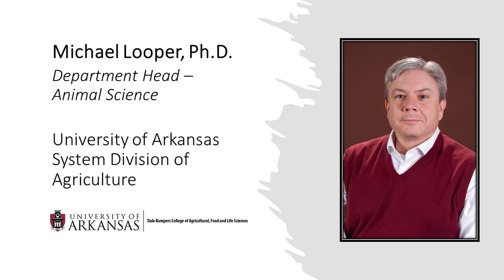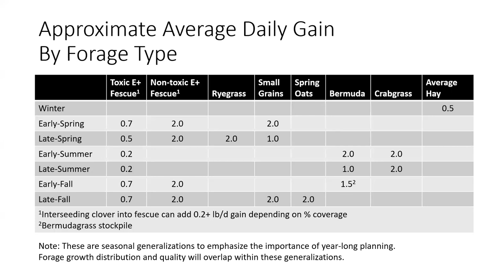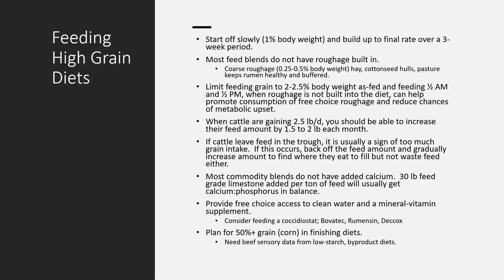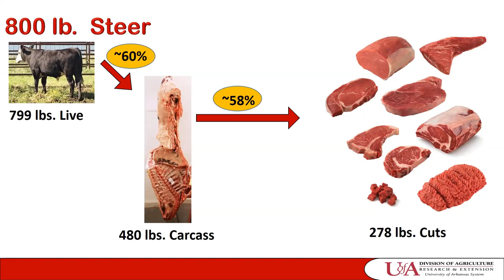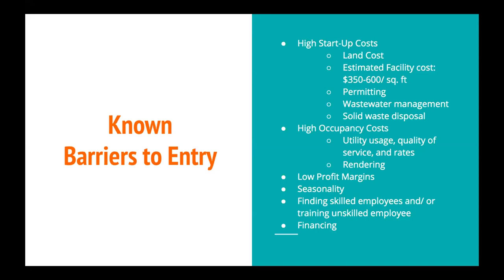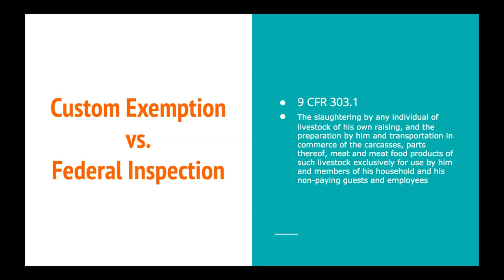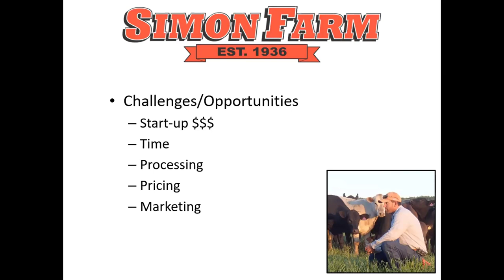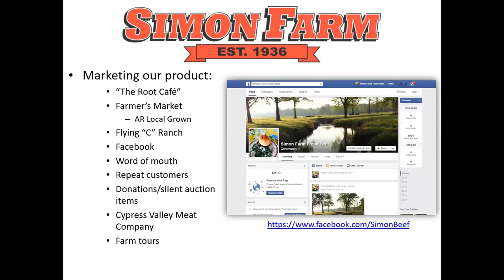Farm to Freezer Webinar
University of Arkansas Systems Division of Agriculture hosts webinar to cover the basics of raising and processing beef for consumers looking to buy locally produced foods.